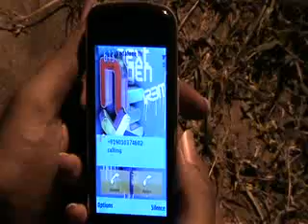DEAL SHORT FILM